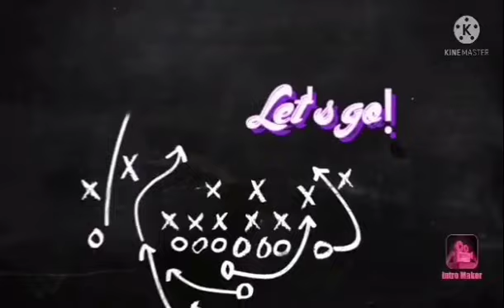best Cherry blossom spot in tohoku#springseason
nakakatanggal ng stress super ganda